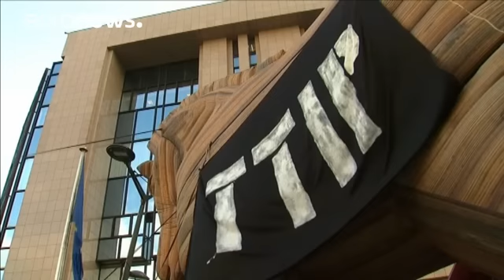Protesta en Bruselas frente a las instituciones europeas contra el TTIP y el CETA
15.000 personas-según los organizadores- 9.000 según la Policía se manifestaron el martes contra los Tratados de Libre Comercio que negocian la Unión Europea con Estados Unidos y Canadá. En la concentración se ha denunciado que los acuerdos no van a garantizar más riqueza sino menos mecanismos sociales y de protección para el empleo, el medio ambiente o la agricultura.…